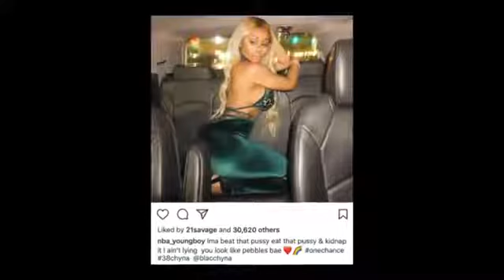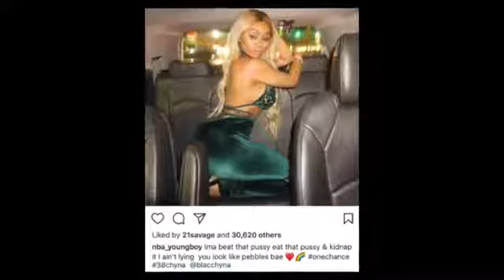NBA Youngboy Says He Wants To Smash Blac Chyna & Eat Her Booty Like Kevin Gates!